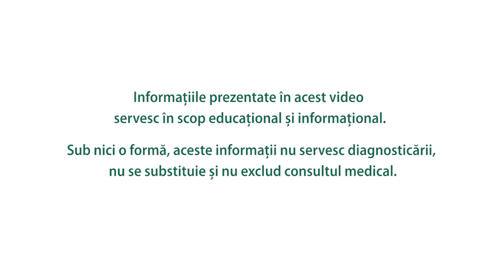Perierea uscată, parte din ritualul tău de frumusețe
V-ați pregătit pielea pentru vară? Vă propunem să încercați perierea uscată! Este o metodă extrem de simplă care vă poate face pielea mai catifelată, tonifiată și mai sănătoasă!
Simona Dragomir vă explică de ce și cum e bine să vă periați pielea!